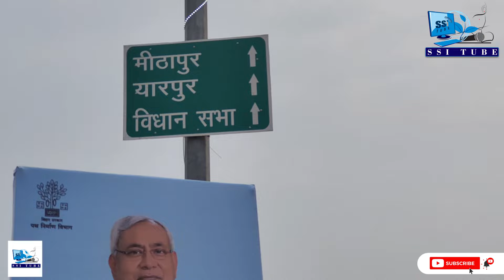Mithapur_FlyOver राजधानी पटना को मिली एक साथ तीन नई सौगात